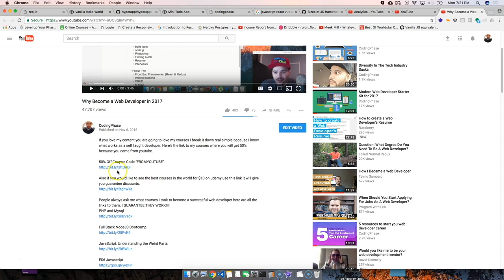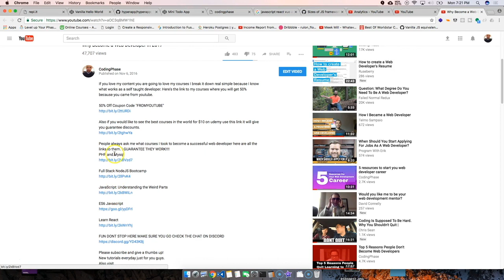The Roller Coaster of Web Development